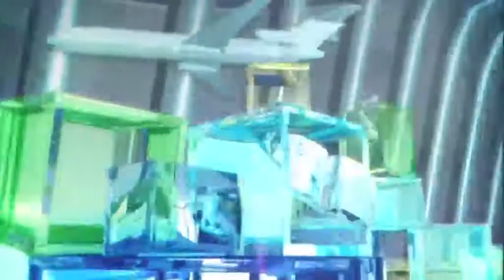【新聞智庫】抗爭運動上的警民衝突